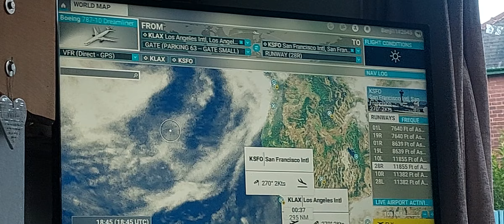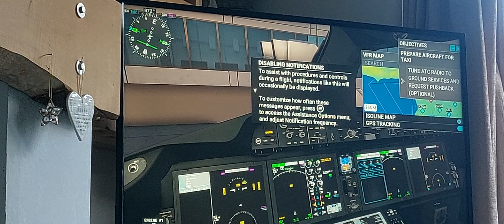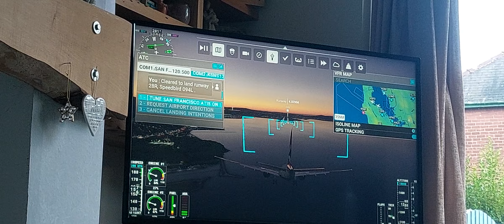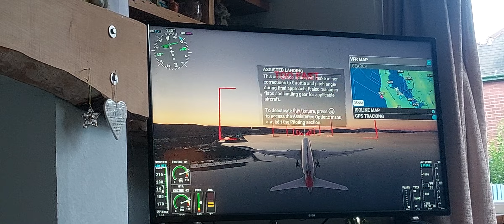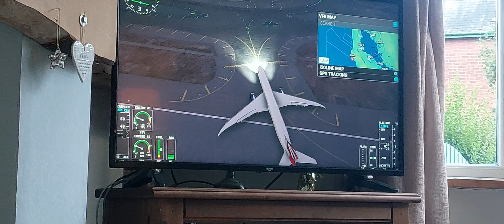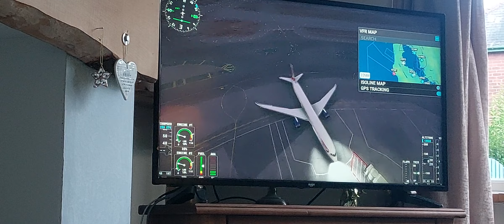Playing MSFS Again!!!! 🤣 British Airways Flight from Los Angeles Lax international airport to SFO!